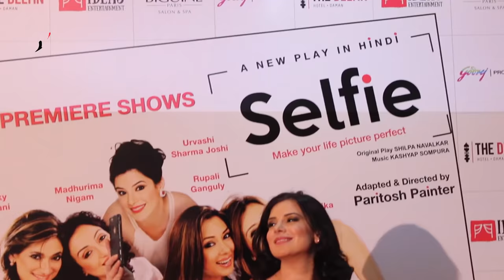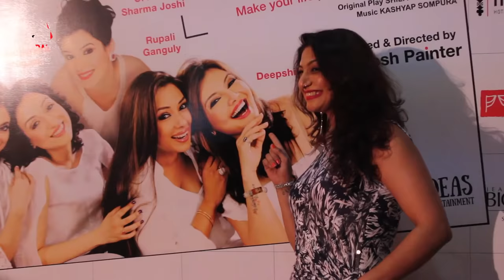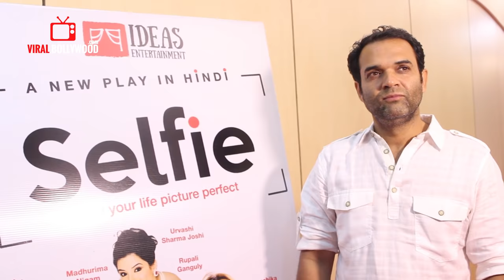Paritosh Painter's Play SELFIE | Rupali Ganguly | Deepshikha | Lucky Morani | Urvashi Sharma